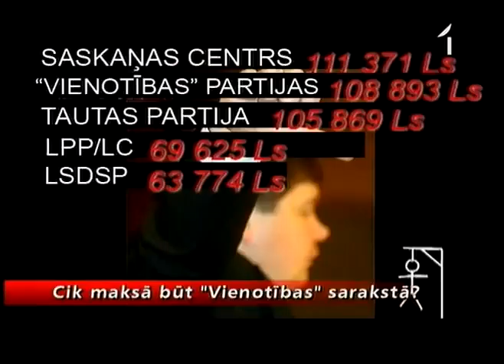Cik maksā būt «Vienotības» sarakstā?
Pēdējās marta dienas ar četru sabiedrisku organizāciju un politisku partiju dibināšanu apliecinājušas - cīņa par 100 vietām Saeimā būs nešaubīgi skarba. Bet izskatās - vietu kārotājiem iekļūšana kandidātu sarakstā jādomā arī par naudas piesaistīšanu reklāmai. Gribi būt sarakstā  jārēķinās ar vismaz desmit tūkstošu latu lielu pienesumu partijas kasē. Šādu aizkulišu sarunu gaismā izcēlis viens no pretendentiem uz iekļūšanu «Vienotības» sarakstā.